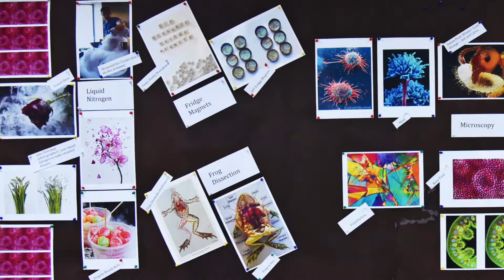Science Week 2018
22nd-26th January saw Wellington enjoy a week-long voyage of scientific discovery full of 'eureka' moments for everyone involved. With such a packed schedule this year, it was all but impossible to catch everything going on. We have managed to capture some of those moments in our Science Week recap video.